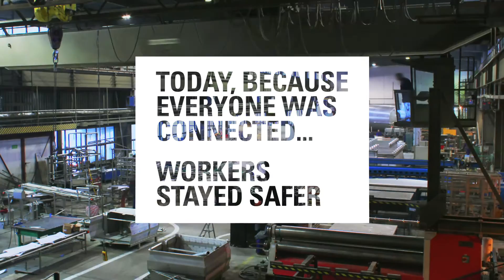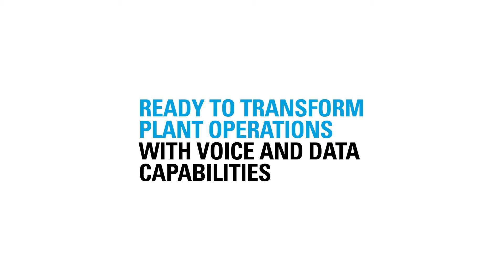Motorola Solutions: Reducing Downtime in Manufacturing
*This video is owned by Motorola Solutions Inc.

See how Motorola Solutions technology can help increase your manufacturing plant's productivity and worker safety while reducing downtime.